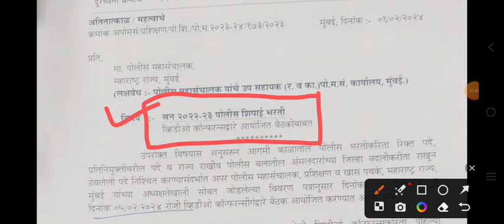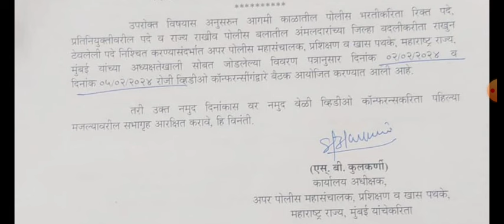Police Bharti New Update || आज नवीन परिपत्रक आले !! कार्यालयीन कामकाजास सुरुवात !! लवकरच जाहिरात